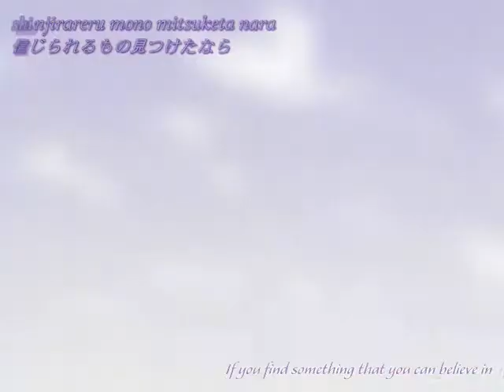Fujimori's Immortal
^_^ yay!! amv :3 Not finished

NOTE:: This anime does not belong to me! nor the music!!